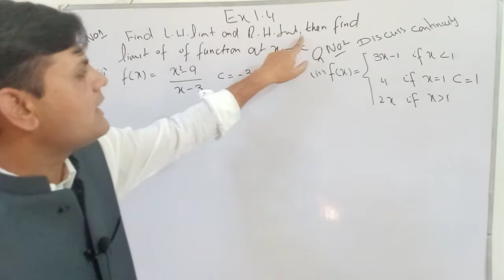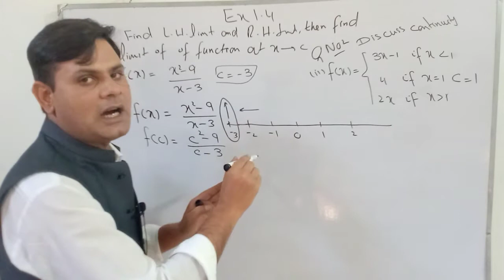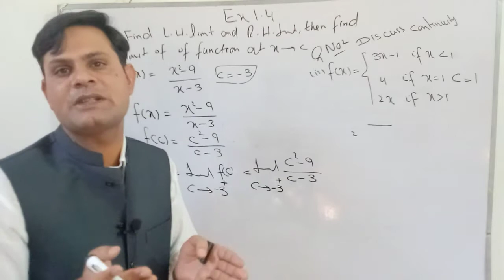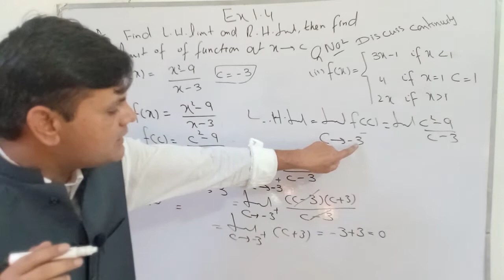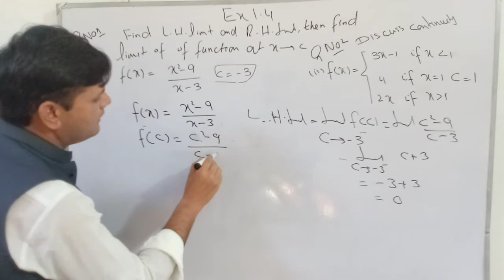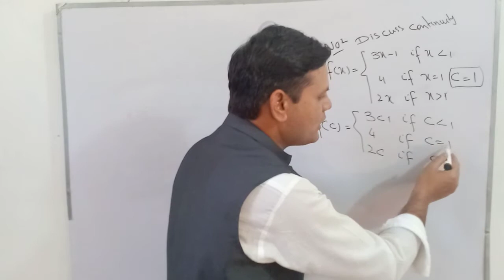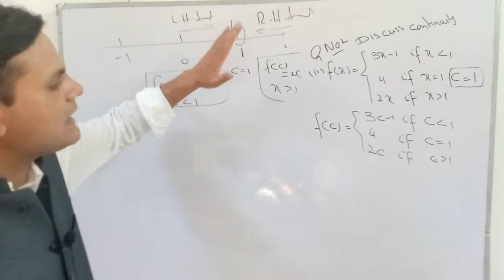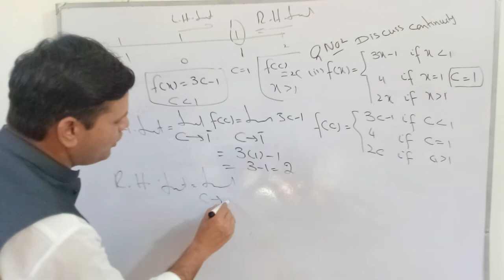12th math ,chap1 exercise 1.4 question no 1,2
Second year maths chap 1 continutiy of function.